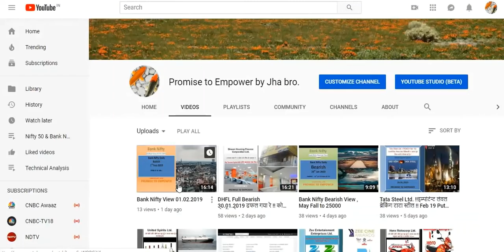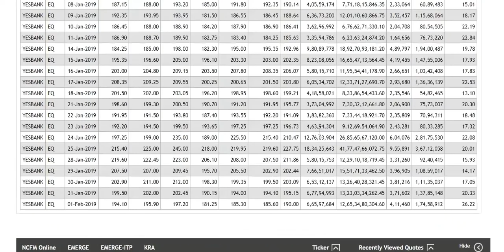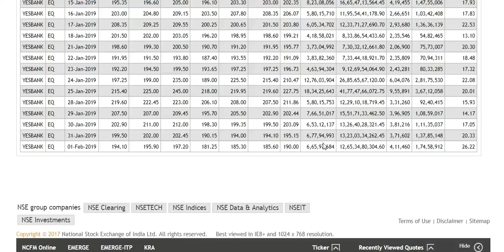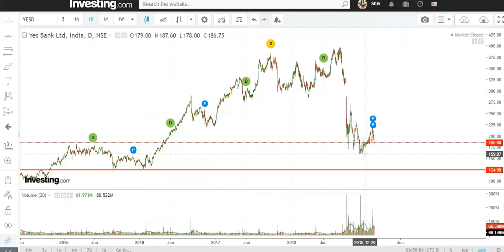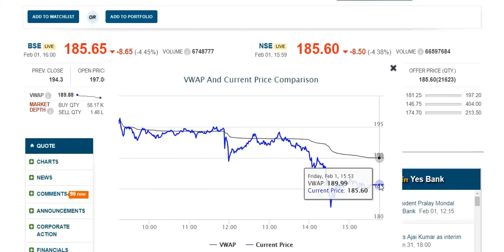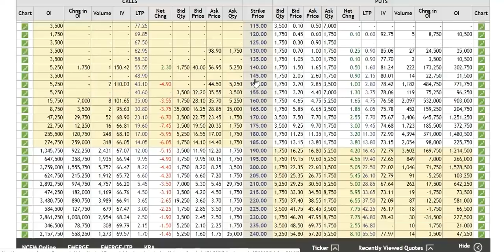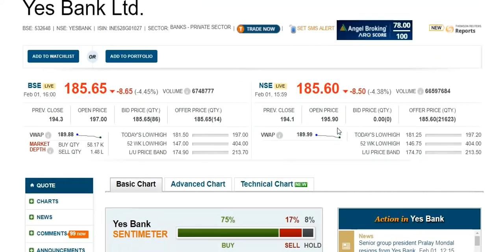YES BANK !! निचे आ रहा है हमारे लिए !! डरना मना है !! हम होंगे कामयाब !!